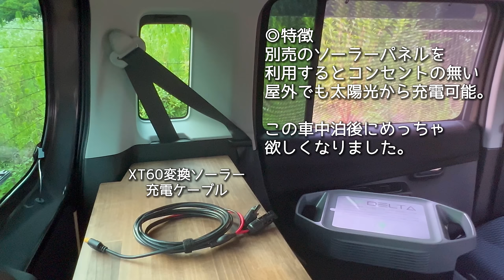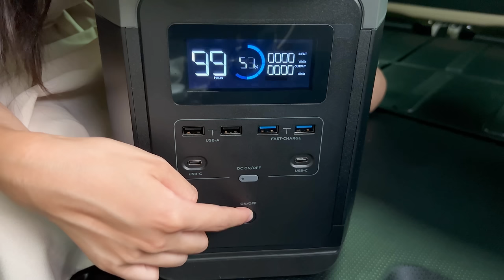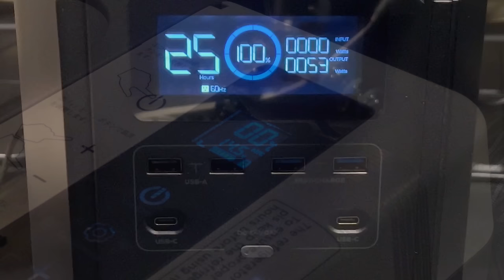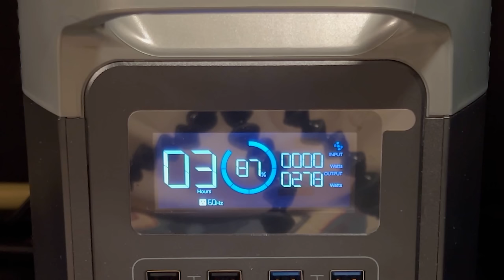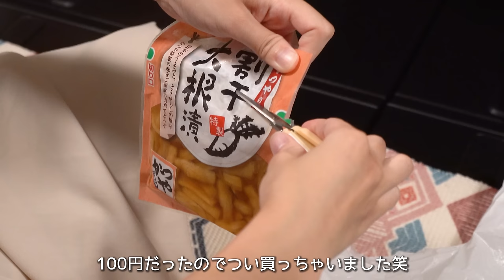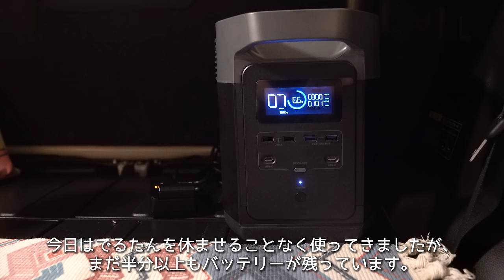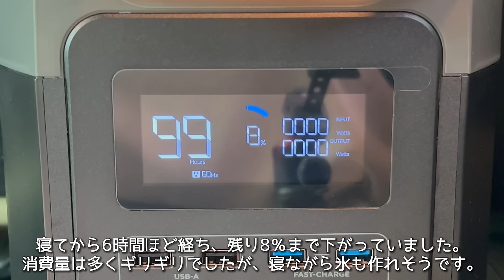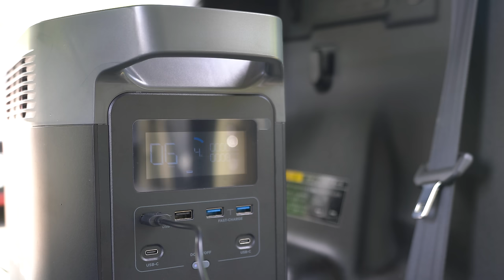【車中泊女子】大容量ポータブル電源で真夏でも快適に過ごす車中泊【新型ハスラー】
身長146cm、車中泊女子の「ちいこな」です！
今回は私の車中泊ルーティーンをご紹介します。

夏の車中泊に挫折したちいこな。
失意の中、車中泊をするための情報を集めるが兆しは見えなかった。
そんな中、ある組織から連絡が来て…

この動画がいいなと思ってくださった方は、
撮影や編集の励みになります！

動画の内容に一点訂正があります。

EFDELTAの充電時間

【誤】80%から100%までが1.6時間
【正】0%~100%までが1.6時間

再生リストの「ちいこなの車中泊まとめ」から過去の動画全てが見られますので、興味を持っていただけた方は他の動画もぜひ見てみてください♪

エコソーラー発電セールを開催し、最大23%OFF！

開催期間：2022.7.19（火）～2022.8.5（金）

【ちいこなが使っているもの】

抗菌消臭 ワンタッチダストボックス(WH) ニトリ

楽天から買えますので興味のある方は参考にしていただければ幸いです♪

トラック1：Track: Parcels
トラック2：Parcels
トラック3：Every Little Thing
トラック4： Into The Light
トラック5：Someday
トラック6：Seven